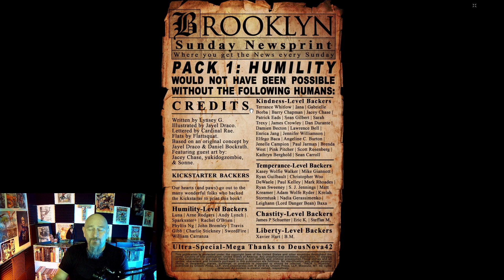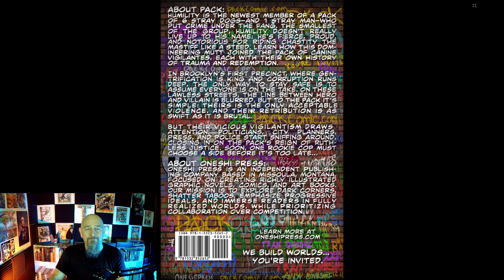FREE COMIC! Pack 1 Humility Review!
Meet the goodest boys who fight the baddest guys!
From the book description:
"Welcome to PACK 1:Humility, where you’ll meet Patience and the Dogs of Virtue. Join these gritty vigilantes that they prowl the dark streets of Brooklyn night, and put crime under the fang.

Written by Lynsey G. Illustrated by Jayel Draco. Lettered by Cardinal Rae. Flats by Flattsquat. Based on an original concept by Jayel Draco & Daniel Bockrath. Featuring guest art by: Jacey Chase, yukidogzombie, & Sonne."